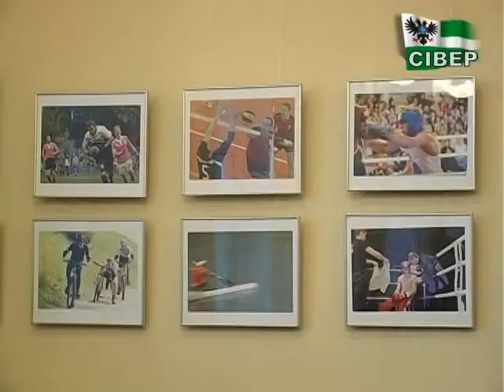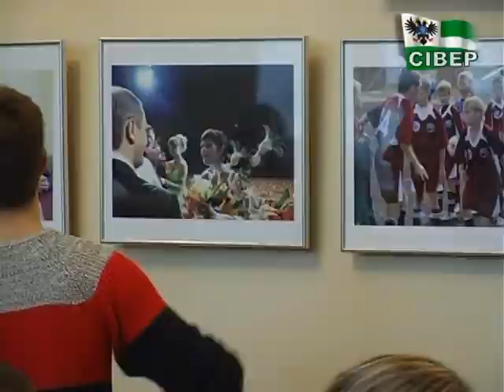Віктор Кошмал: «Чернігівщина по праву може пишатися своїми спортсменами»